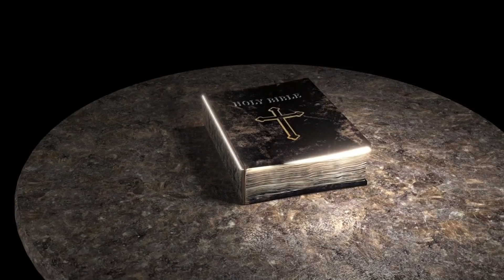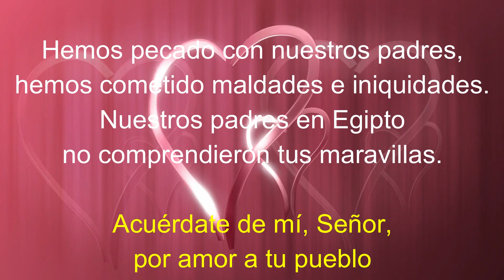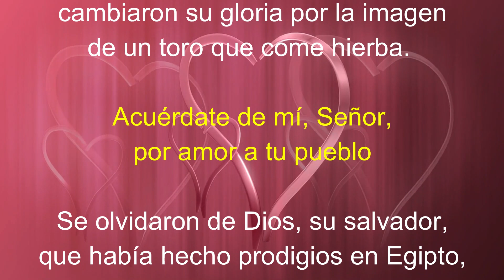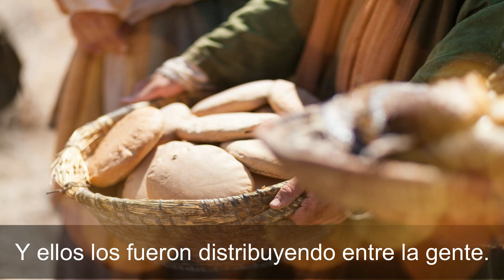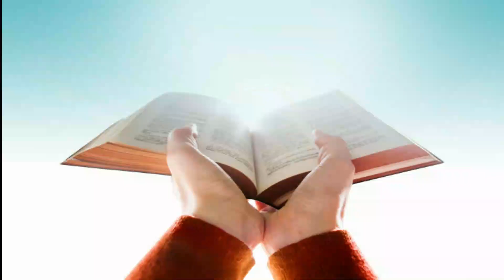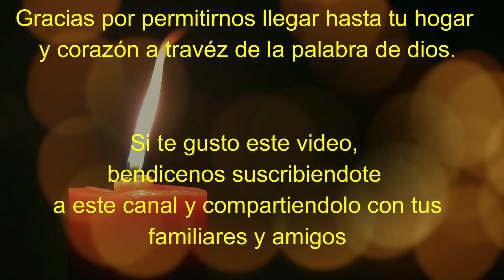Lectura del SANTO EVANGELIO DE HOY sábado 12 de Febrero de 2022 ( El pan de vida )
Lectura del SANTO EVANGELIO DEL DIA DE HOY sábado 12 de Febrero de 2022 😇 ( El pan de vida )

Lectura y evangelio de hoy sabado 12 de febrero

Evangelio según Marcos 8, 1-10
En aquellos días, vio Jesús que lo seguía mucha gente y no tenían qué comer. Entonces llamó a sus discípulos y les dijo: “Me da lástima esta gente: ya llevan tres días conmigo y no tienen qué comer. Si los mando a sus casas en ayunas, se van a desmayar en el camino. Además, algunos han venido de lejos”. Sus discípulos le respondieron: “¿Y dónde se puede conseguir pan, aquí en despoblado, para que coma esta gente?” Él les preguntó: “¿Cuántos panes tienen?” Ellos le contestaron: “Siete”. Jesús mandó a la gente que se sentara en el suelo; tomó los siete panes, pronunció la acción de gracias, los partió y se los fue dando a sus discípulos, para que los distribuyeran. Y ellos los fueron distribuyendo entre la gente. Tenían, además, unos cuantos pescados. Jesús los bendijo también y mandó que los distribuyeran. La gente comió hasta quedar satisfecha, y todavía se recogieron siete canastos de sobras. Eran unos cuatro mil. Jesús los despidió y luego se embarcó con sus discípulos y llegó a la región de Dalmanuta.